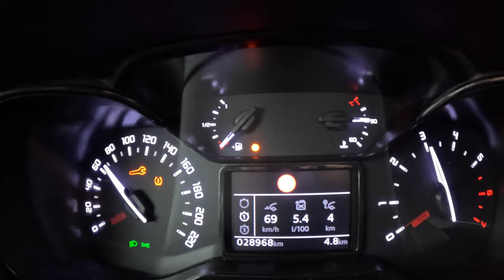Toyota Proace [1.6 D-4D 95HP] |0-100| POV Test Drive #1554 Joe Black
Car: Toyota Proace II Verso 1.6 D-4D 95HP 2021

0:00 Intro
0:09 Walk-around and interior
0:52 Bumpy road
1:50 Casual driving
5:31 Acceleration
6:00 Highway
8:50 Casual driving
10:21 Engine view
10:30 Fuel Consumption

Engine: 1.6L Diesel 4-cylinders
Displacement (cc): 1560
Power: 85 kW/115 hp
Torque: 300 Nm
Transmission: 6-speed manual
Traction: FWD ( Front-Wheel Drive )

Acceleration (0–100 km/h): 16,1 s.

Fuel Tank Capacity: 69L
Total Range: 1327 km
Weight: 1646 Kg
Cargo Space: 640 Liter
Model: 2021
Date of Production : 2016-
Base Price in Germany : 28.665 EUR

Driver: Joe Black
Video: GoPro Hero 11 Black / Sony a6300 + Sigma 16mm f1.4
Audio: Zoom H2n (recorder) & Roland CS-10EM (binaural microphones)
Edit: MacBook Pro / Final cut Pro X